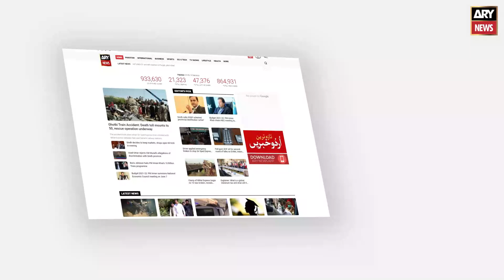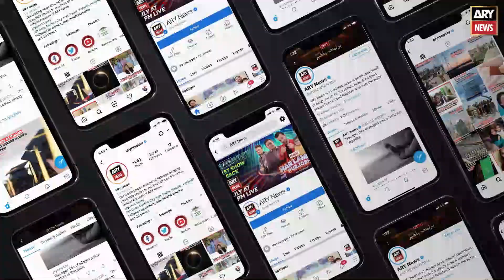Peshawar, Kamran Bangash's briefing on Corona situation